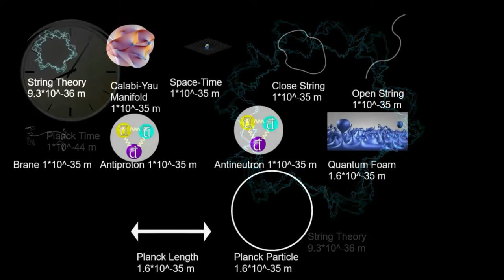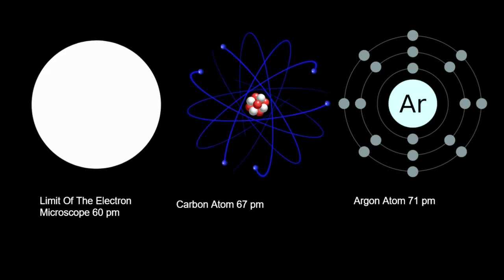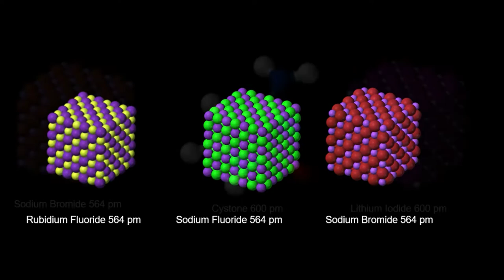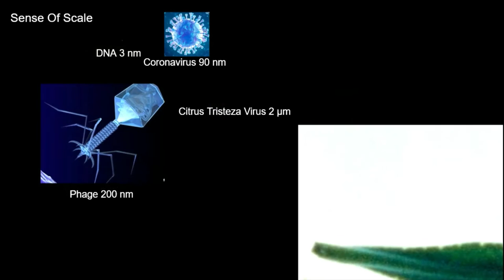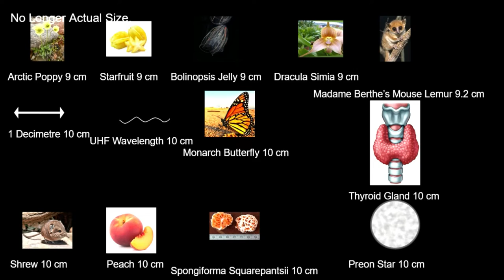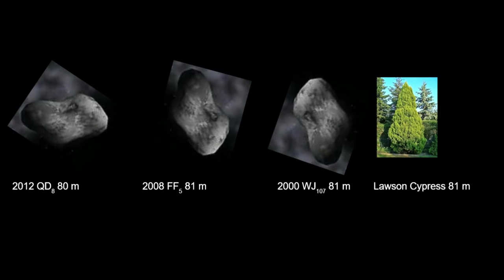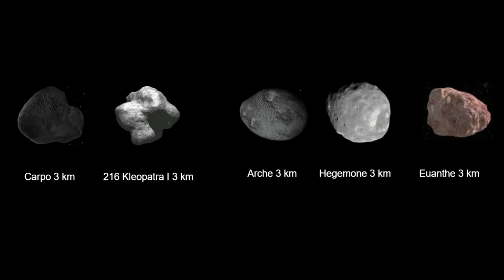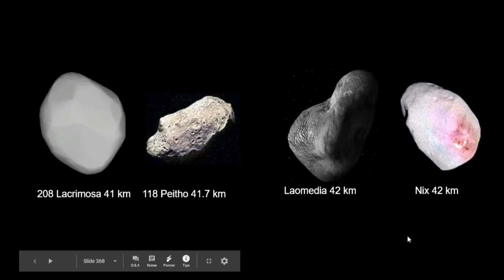Universe Size Comparison And Beyond Part 1 (COMPLETE VERSION)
Complete Version Of (My) Largest And Probably Best Universe Size Comparison Part 1.

Nexus - 1969

Pwnage101 - Close Combat

Undertale - Snowdin

Tobu - Candyland

P2 Coming Soon

Then P3 Then Full